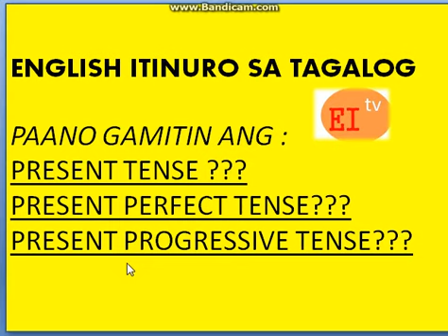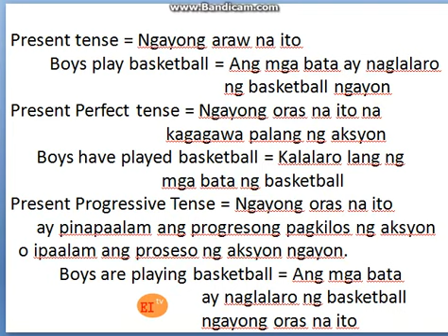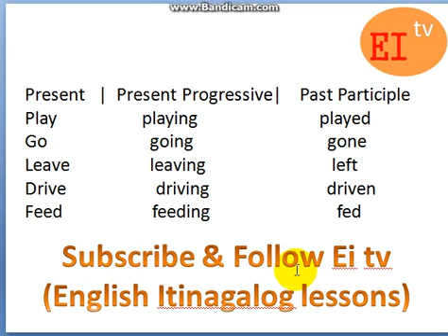English Itinuro sa Tagalog | Present,Perfect,Progressive tense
Paano gamitin ang present tense , present perfect tense, at present progressive tense.Ang lesson na ito ay itinuro sa tagalog upang mas mabilis nyo maintindihan ang ating aralin. Maraming salamat po sa panonood.